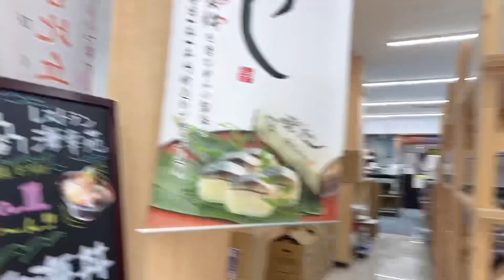Fukui ken holiday dinner trip 2024